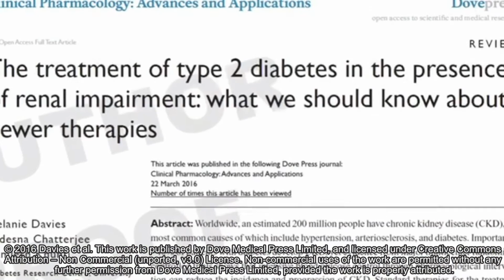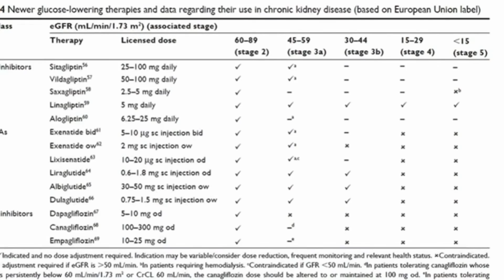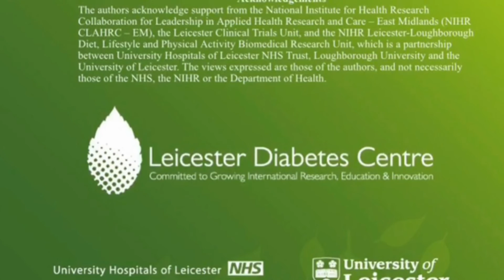Treatment of type 2 diabetes and renal impairment - Video abstract 82008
Video abstract of a review paper "The treatment of type 2 diabetes in the presence of renal impairment: what we should know about newer therapies" published in the open access journal Clinical Pharmacology: Advances and Applications by Melanie Davies, Sudesna Chatterjee, Kamlesh Khunti.

Abstract: Worldwide, an estimated 200 million people have chronic kidney disease (CKD), the most common causes of which include hypertension, arteriosclerosis, and diabetes. Importantly, ∼40% of patients with diabetes develop CKD, yet evidence from major multicenter randomized controlled trials shows that intensive blood glucose control through pharmacological intervention can reduce the incidence and progression of CKD. Standard therapies for the treatment of type 2 diabetes include metformin, sulfonylureas, meglitinides, thiazolidinediones, and insulin. While these drugs have an important role in the management of type 2 diabetes, only the thiazolidinedione pioglitazone can be used across the spectrum of CKD (stages 2–5) and without dose adjustment; there are contraindications and dose adjustments required for the remaining standard therapies. Newer therapies, particularly dipeptidyl peptidase-IV inhibitors, glucagon-like peptide-1 receptor agonists, and sodium-glucose cotransporter-2 inhibitors, are increasingly being used in the treatment of type 2 diabetes; however, a major consideration is whether these newer therapies can also be used safely and effectively across the spectrum of renal impairment. Notably, reductions in albuminuria, a marker of CKD, are observed with many of the drug classes. Dipeptidyl peptidase-IV inhibitors can be used in all stages of renal impairment, with appropriate dose reduction, with the exception of linagliptin, which can be used without dose adjustment. No dose adjustment is required for liraglutide, albiglutide, and dulaglutide in CKD stages 2 and 3, although all glucagon-like peptide-1 receptor agonists are currently contraindicated in stages 4 and 5 CKD. At stage 3 CKD or greater, the sodium-glucose cotransporter-2 inhibitors (dapagliflozin, canagliflozin, and empagliflozin) either require dose adjustment or are contraindicated. Ongoing trials, such as CARMELINA, MARLINA, CREDENCE, and CANVAS-R, will help determine the position of these new therapy classes and if they have renoprotective effects in patients with CKD.